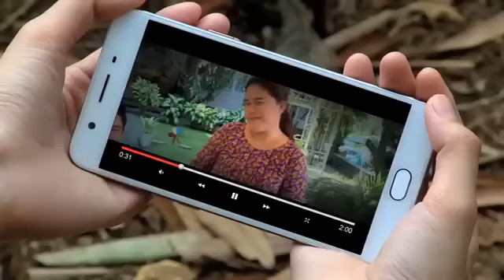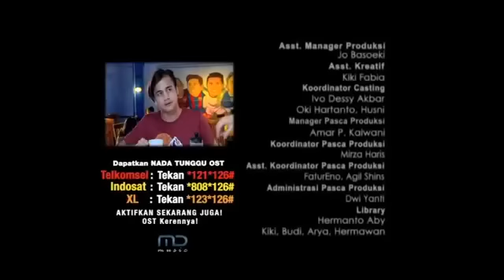FTV Kenny Austin & Indah Permatasari Kalau Lupa Jangan Cinta